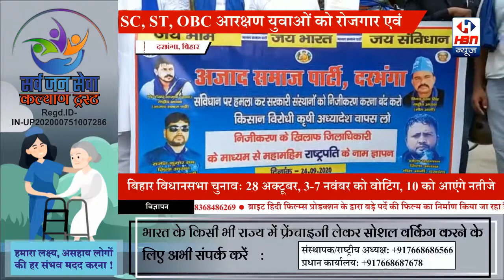सरकारी क्षेत्रों के निजीकरण SC, ST, OBC आरक्षण और किसानों को लेकर बिरोध प्रदर्शन | HBN News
सरकारी क्षेत्रों के निजीकरण SC, ST, OBC आरक्षण और किसानों को लेकर बिरोध प्रदर्शन | HBN News | Jo Sach Vhi Khabar